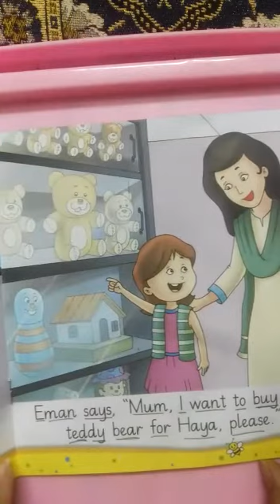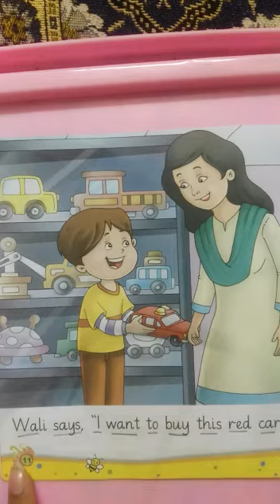Nursery Class Reader "Sunday Shopping"